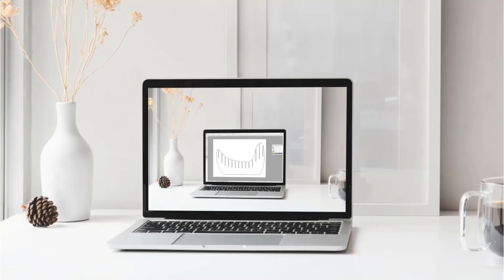Trailer SLICEFORM ADVANCED Workshop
Sliceform Advanced Workshop (advertising due to linking)
Create your own Sliceforms

Say hello to the next chapter in your life as a paper artist! The SLICEFORM-ADVANCED Workshop is an intensive, hands-on course that will guide you through the process of creating an unique concept for your own Sliceform object. Learn how it`s done, from sketch to working templates, including a warm-up with simple geometric objects to creating your own Sliceform invitation card.

You also get:
-Student Workbook
- 3 Templates
- Workshop Recording
-Q&A-Session

Before attending this course, we recommend to book Kristina`s course „SLICEFORM-Basics“ on basic sliceform technique.

to see all workshops and dates that are available this season.
Concept and Design by Kristina Wißling